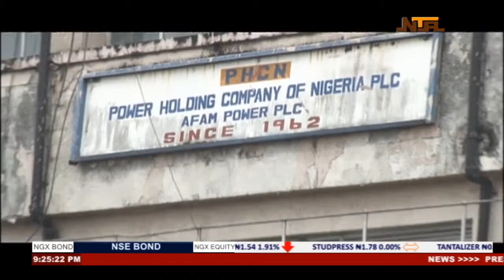National Assembly to Review Electricity Law in Existence since 2005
Today the video is about the National Assembly reviewing the law on electricity since 2005.